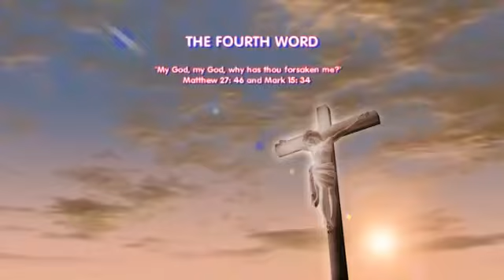Good Friday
10 April 2020
Seven Utterances of Jesus Christ on the Cross
-Fourth Word